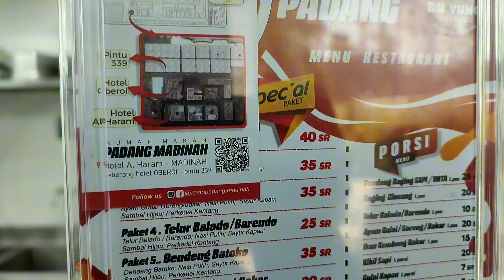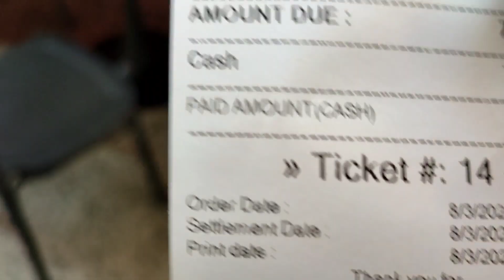Bu'Yung Rumah Makan Padang Madinah | Citarasa Asli Indonesia